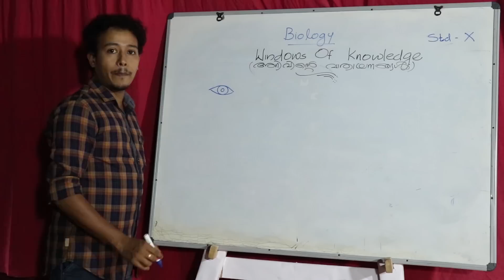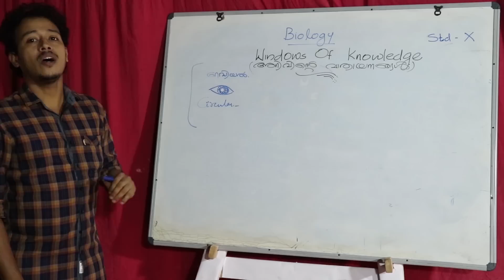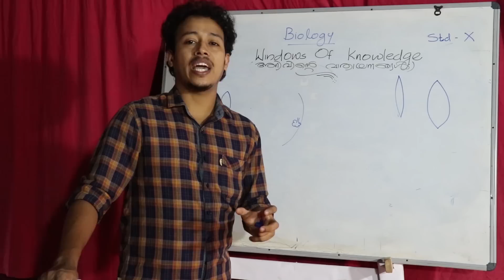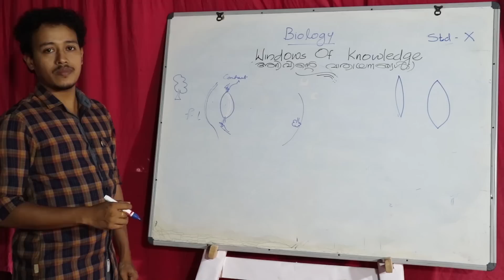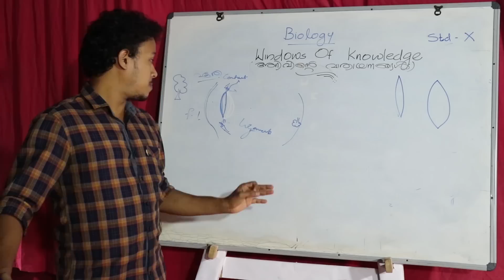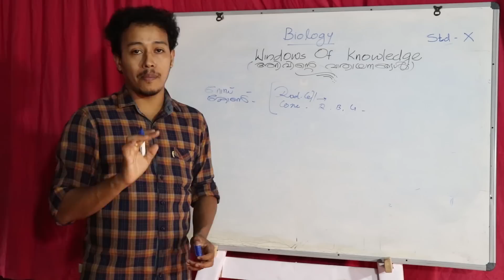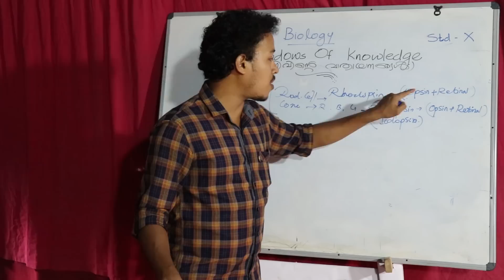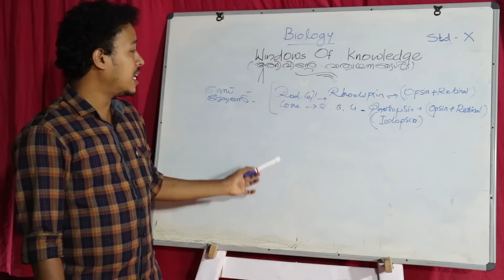SSLC Biology Ch.2 Part.3